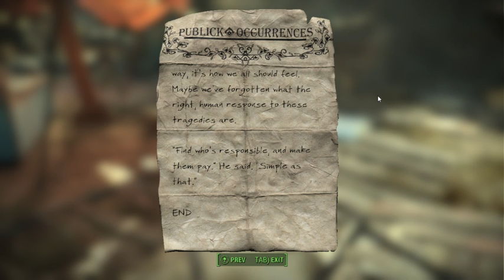9. MUTANTS AND LIBRARY